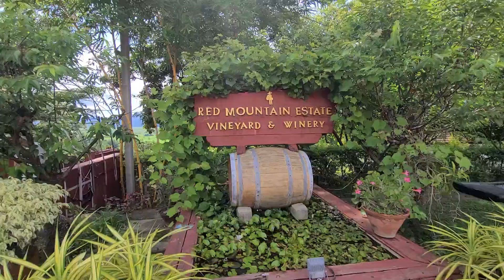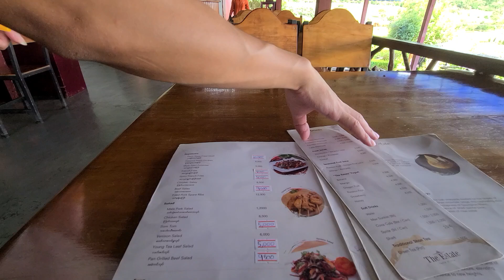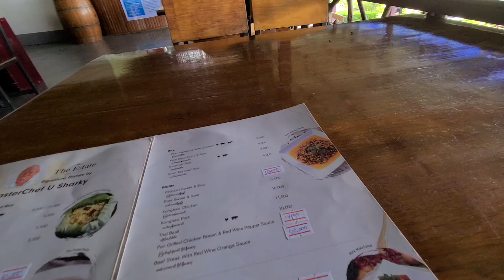미얀마 한달여정 395, 낭쉐/인레 4일 80 와인 농장 뷰 식당 Red Mount Estate Vineyards & Winery 03 늦은 점심식사 01 해외혼행 21일차 395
그냥, 여행... 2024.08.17.토. 미얀마 한달여정 395, 낭쉐/인레 4일 80, 와인 농장 뷰 식당 Red Mount Estate Vineyards & Winery 03, 늦은 점심 식사 01, 인레 Inle အင်းလေးကန် 호수 둘레길 자전거 라이딩 59, 숙소 호스트의 자전거 2일 10,000짯 6,000원에 대여 60, Nanda Wunn Hotel နန္ဒဝန် ဟိုတယ် 트윈베드룸 3박 3만원 사연 복잡 67, 낭쉐 Nyaungshwe ညောင်ရွှေ 인레 Inle အင်းလေးကန် 4일 66, 우기 중 맑게 개인 오후 하늘 267, 비수기와 우기의 절묘한 조합, 샨주, 낭쉐/인레, 미얀마, 해외혼행 21일차 395, Shan ရှမ်းပြည်နယ် Province, Shwenyaung/Nyaungshwe/Inle, Myanmar.
August. 17th. 2024., Saturday. Myanmar One-month Journey 395, Nyaungshwe/Inle 4 days 80, Wine Farm View Restaurant : Red Mount Estate Vineyards & Winery 03, Late Lunch 01, Inle အင်းလေးကန် Lake Trail Bicycle 59, Accommodation Host's Bicycle Rental for 10,000 kyats MMK or 6,000 won KRW for 2 Days 60, Nanda Wunn Hotel နန္ဒဝန် ဟိုတယ် Twin Bed Room 30,000 won KRW for 3 Nights & A Complicated Story 67, Nyaungshwe ညောင်ရွှေ Inle အင်းလေးကန် 4th day 66, Clear Afternoon Sky during the Rainy Season 267, Perfect Combination of Off-season and Rainy season, Overseas Solo Traveler 21st day 395, Shan ရှမ်းပြည်နယ် Province, Shwenyaung/Nyaungshwe/Inle, Myanmar.
Just because traveling, August. 17th. 2024., Saturday. Myanmar One-month Journey 395, Nyaungshwe/Inle 4 days 80, Wine Farm View Restaurant : Red Mount Estate Vineyards & Winery 03, Late Lunch 01, Inle အင်းလေးကန် Lake Trail Bicycle 59, Accommodation Host's Bicycle Rental for 10,000 kyats MMK or 6,000 won KRW for 2 Days 60, Nanda Wunn Hotel နန္ဒဝန် ဟိုတယ် Twin Bed Room 30,000 won KRW for 3 Nights & A Complicated Story 67, Nyaungshwe ညောင်ရွှေ Inle အင်းလေးကန် 4th day 66, Clear Afternoon Sky during the Rainy Season 267, Perfect Combination of Off-season and Rainy season, Overseas Solo Traveler 21st day 395, Shan ရှမ်းပြည်နယ် Province, Shwenyaung/Nyaungshwe/Inle, Myanmar.